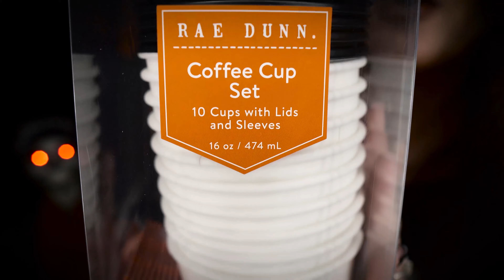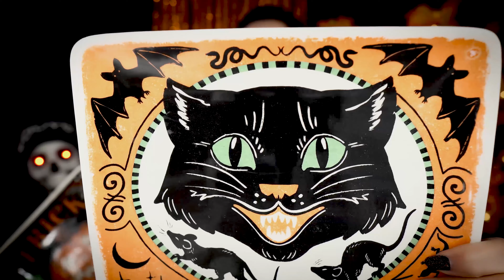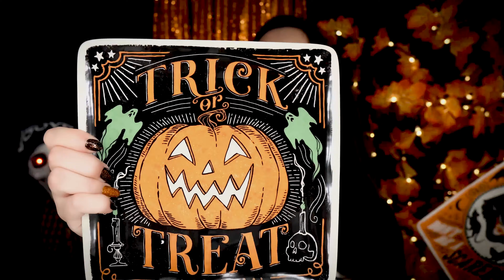HUGE HALLOWEEN HAUL 2023! 🎃 | HomeGoods, KILLSTAR and Amazon Hidden Gems!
FINALLY, this year's EPIC Halloween Decor & Fall Haul! I apologize about getting this out so late. I filmed this video on September 6th and had to take a small break due to life transitions, but better late than never! Have you already finished decorating for Halloween?

I am steadily working on this year's Halloween Decorate With Me and House Tour video for you guys!

Stay Spooky 🦇

𝗟𝗼𝘃𝗲,
𝓒𝓪𝓲𝓽𝓵𝓲𝓷

Chapters:
0:00 - Intro
2:24 - HomeGoods
18:43 - Amazon
21:14 - KILLSTAR
27:30 - Michaels
28:06 - Target
28:33 - RAMONA
29:35 - Bones Coffee
30:12 - HOLO TACO
31:57 -  Leave me a comment :)

🎶 𝙈𝙪𝙨𝙞𝙘 𝘾𝙧𝙚𝙙𝙞𝙩𝙨 🎶